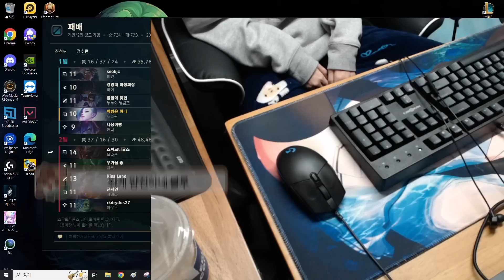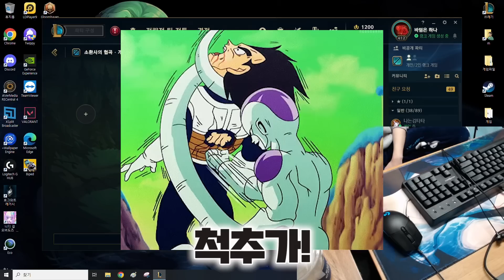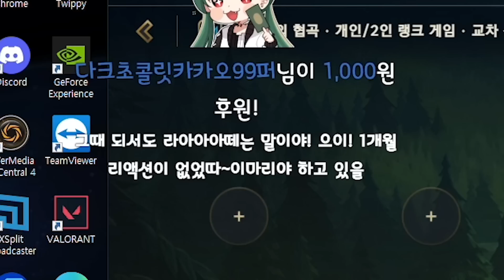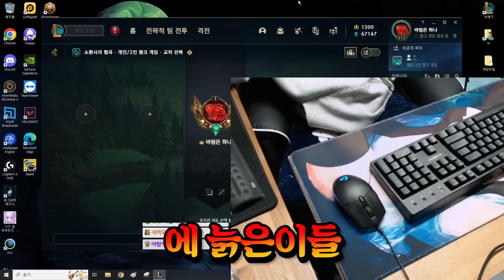모카형 액체설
┌ ✦ YOUTUBE MOCA ✦

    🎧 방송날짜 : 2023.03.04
    🎬 Editing : 밤돌